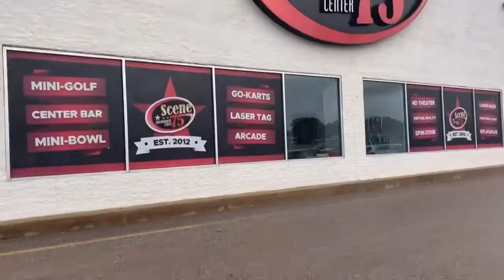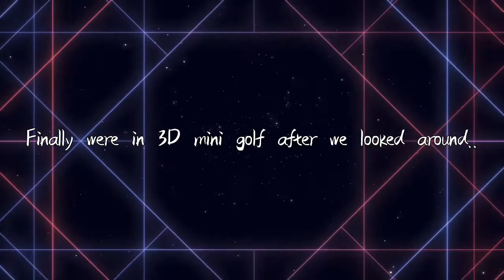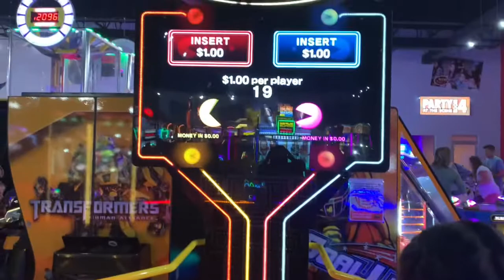SCENE 75 @ BRUNSWICK, OH | NINZ VLOG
ARCADE @ SCENE 75